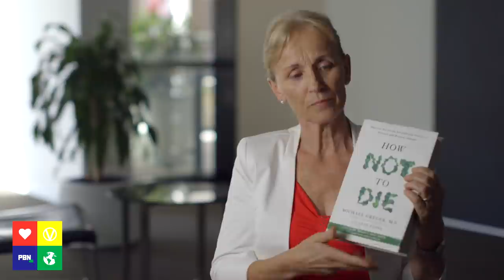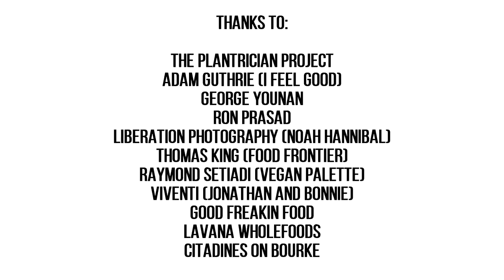Is a Whole Food Plant-Based Diet an Answer to Chronic Disease? 2017 Documentary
Is a whole food plant-based diet the answer to chronic / modern disease? Find out in this new 2017 short documentary, which features a number of doctors discussing the benefits of vegan dieting, including Dr Kim Williams (immediate past president of the US College of Cardiology) among others.

Plant Based News has collaborated with Raw Events Australia, I Feel Good and Pineana for this film project

Presenters:

Dr. Kim Williams

Dr Heleen Roex

Dr. Alphonse Roex

Dr. Malcolm Mackay

China study

• GOT A NEWS STORY WE SHOULD KNOW ABOUT? Please email or leave a message on our hotline (UK landline: , US landline